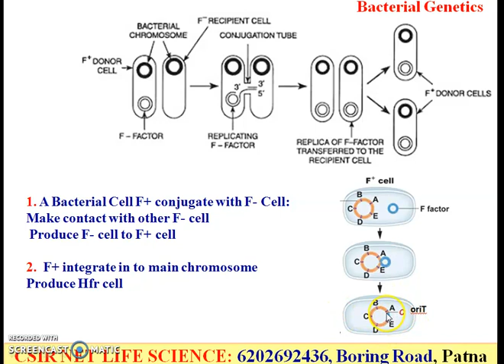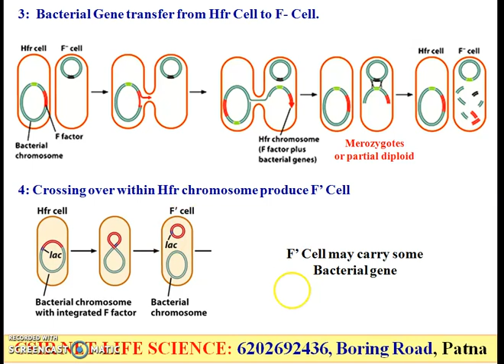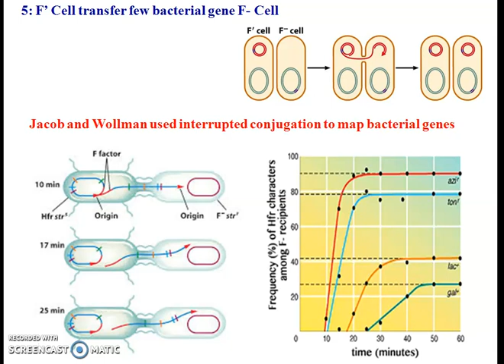Bacterial genetics: F+ , F-, Hfr, F' Cell ; Gene Mapping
1. overview of bacterial gene mapping
2. Genetic Recombination & Mapping in Bacteria
3.Intro to Bacterial genetics and mapping
4.Mapping bacterial genes with interrupted mating experiment
5.Bacterial Interrupted mating Experiment
6.Genetic Mapping by Hfr Mating